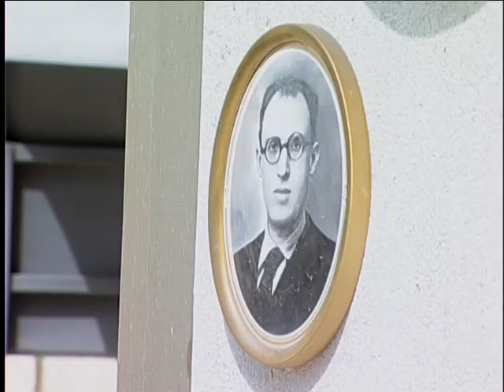SICILIA TV (Favara) Filippo Lentini. Ad un anno dalla sua scomparsa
Esattamente un anno ieri all'età di 84 anni moriva nella sua casa di Cannatello l'Onorevole Filippo Lentini.  In Città il ricordo di colui che per oltre mezzo secolo ha legato la sua esperienza politica al servizio del suo paese natale  non è mai scomparso. Filippo Lentini è stato il   Sindaco di Favara in diversi periodi per circa 18 anni. Erede politico del sindaco assassinato dalla Mafia Guarino. Le sue esperienze amministrative hanno portato ad un effettivo cambiamento delle condizioni di vita a Favara. E' stato anche Vice Presidente dell'Assemblea Regionale Siciliana ed Assessore Regionale. Un uomo di grande spessore politico e culturale, uomo sportivo e legato alla sua città d'origine. Quando in città si parla di "buona politica" nella memoria dei favaresi è sempre vivo il ricordo di Filippo Lentini. E proprio per ricordare  il  primo anniversario della sua scomparsa è stato organizzato per sabato prossimo 6 Novembre, alle ore 16.30, un incontro al Castello chiaramontano. A promuovere l'iniziativa il Comune di Favara, la  Provincia Regionale di Agrigento e l'Associazione Atena. Nel corso della serata in sala verranno anche proiettati dei video tributo al compianto Onorevole.